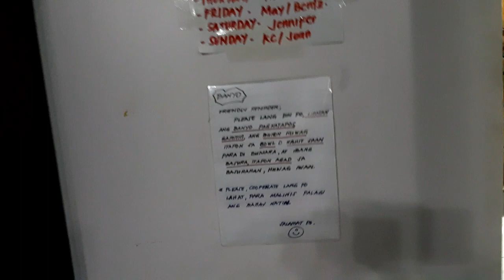Buhay ofw sa Dubai...room tour...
hello guys welcome back here in my channel.
this video is about buhay ofw sa dubai
I'll show you guys about the house or about
sa tinitirhan namin dito sa Dubai